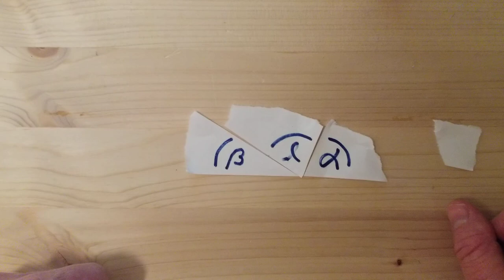svk7 Winkelsumme im Dreieck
Diesen Versuch probiert jeder aus. Egal welches Dreieck ihr ausschneidet. Ihr bekommt immer die 180°